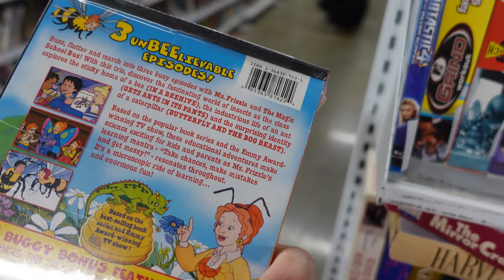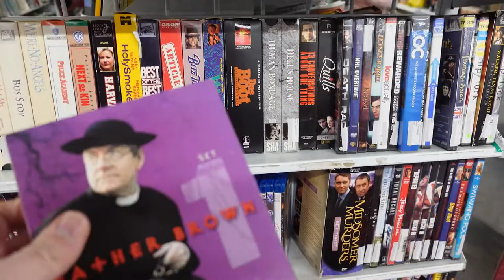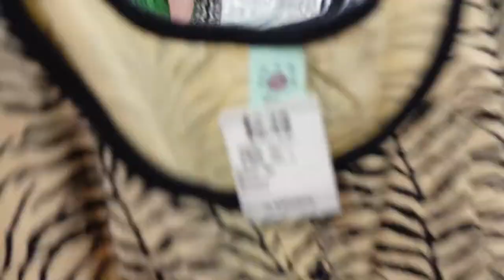Thrift With Me - Savers! Finds like Dior, Madewell, Rag & Bone and MORE!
This week we are taking you along on a Thrift with me Savers! In this one Tyler gets to practice his modeling skills! How do you think he did?